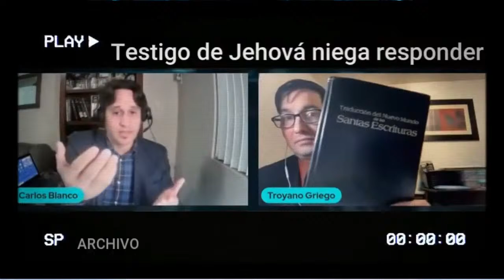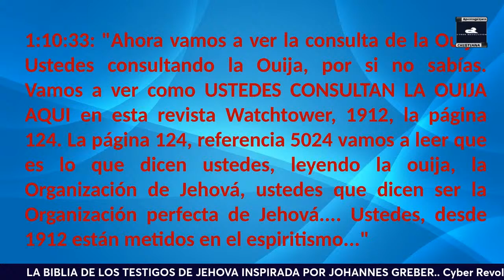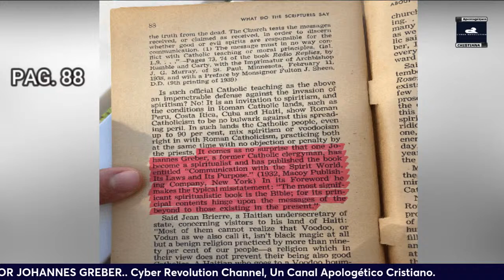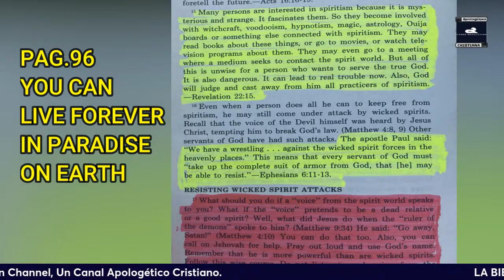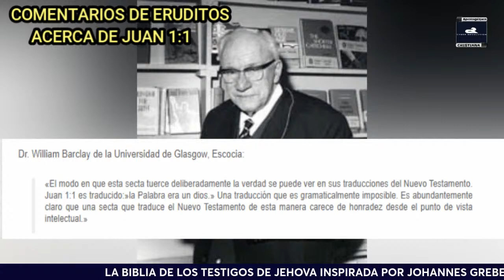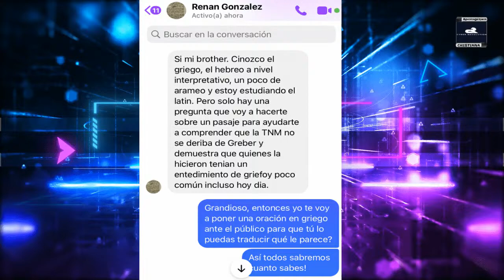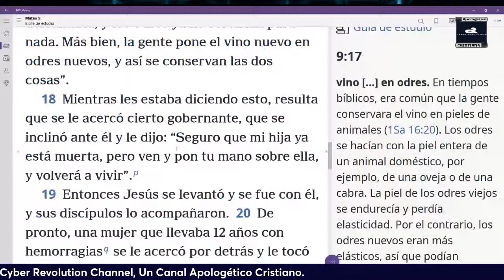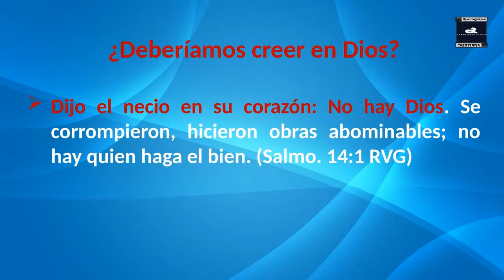¿Es la Bíiblia de los Testigos de Jehová, inspitada por el ocultista Johannes Greber? PARTE 2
ESTE ES EL SEGUNDO ENCUENTRO DEL  DEBATE.